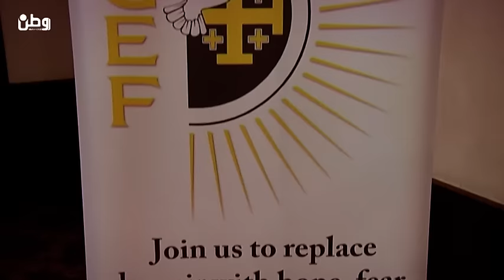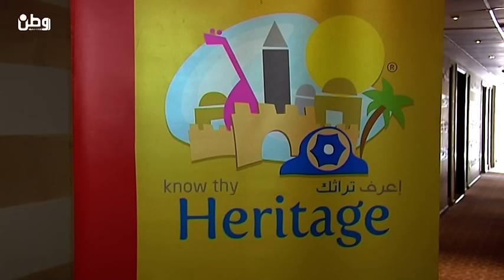انطلاق فعاليات مؤتمر مغتربي فلسطين الخامس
رام الله – وطن للانباء – فارس المالكي : ايمان الظاهر و هشام ابراهيم شابان فلسطينيان لطلما حلما بزيارة بلدهم الام فلسطين ، فايمان التي تعيش في الولايات المتحدة الامريكية منذ نعومة اظافرها وهشام الذي يعيش في استراليا ، تتطأ اقدامهما اول مرة فلسطين بعد مشاركتهم في مؤتمر مغتربي فلسطين الخامس